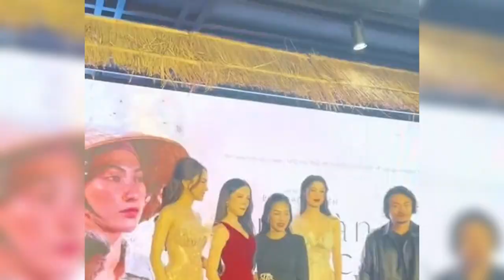Hoa hậu Mai Phương lên tiếng xin lỗi sau những ồn ào